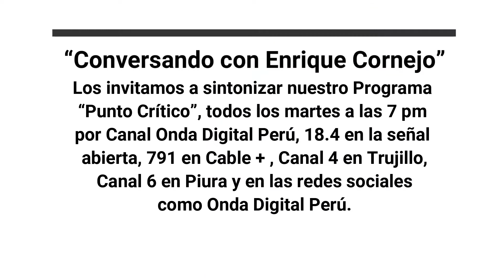El rol del Estado y la gestión pública en el Perú